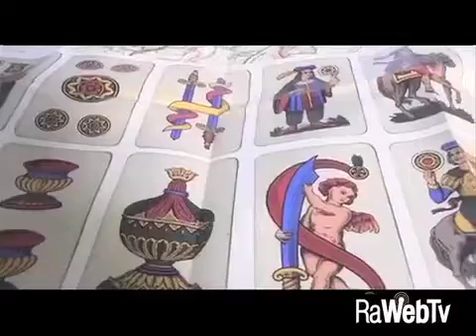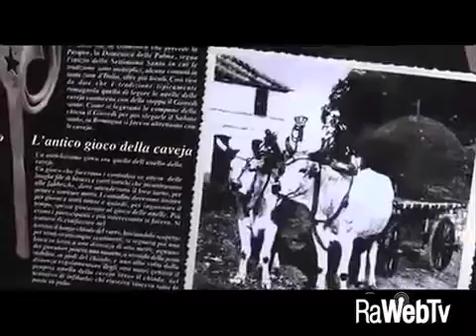in ricordo di graziani